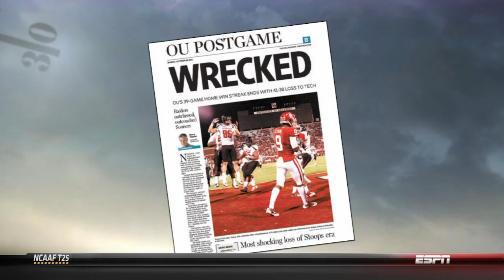Oklahoma Highlights vs Kansas State - 10/29/11 (HD)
This is an Oklahoma Sooners highlight video of them playing the Kansas State Wildcats on October 29, 2011. This game was played in Manhattan, Kansas.